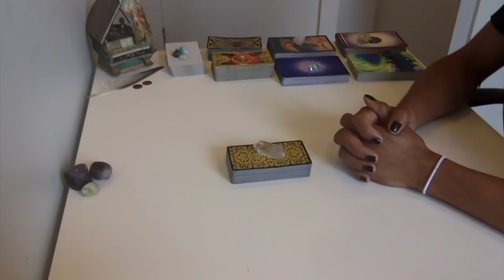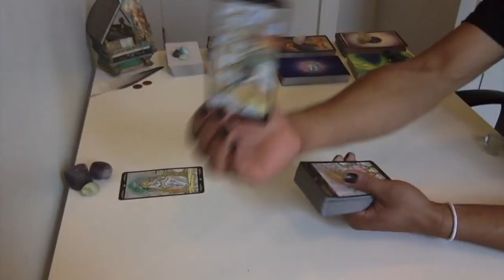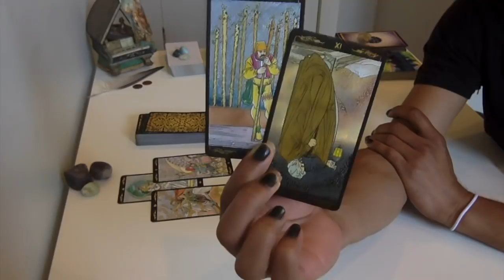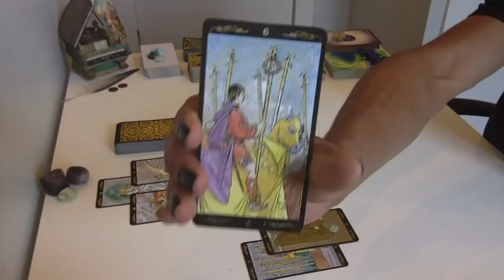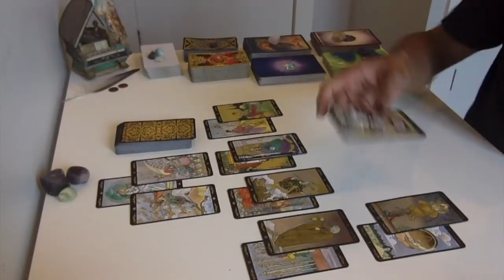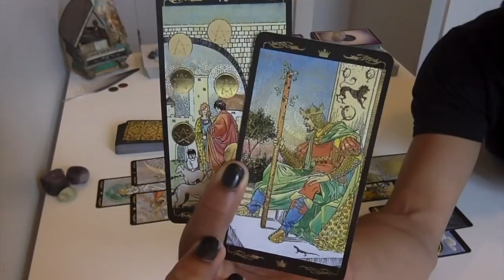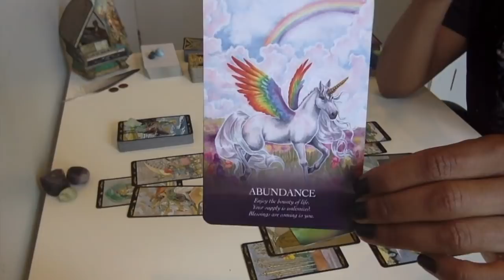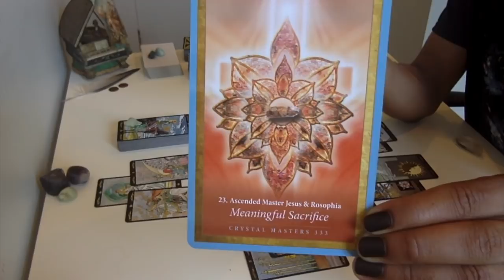Leo - Getting Ready To Make A Move - July 2018